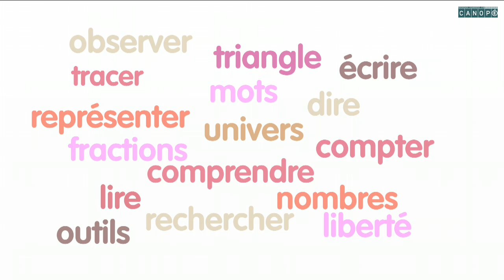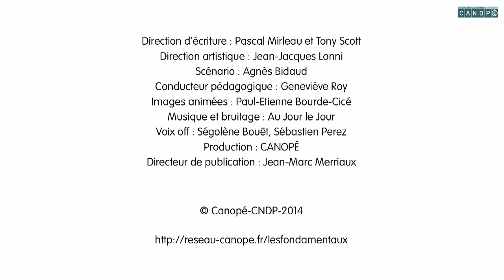Les PRONOMS interrogatifs en français "quel, quelle, à qui, lesquelles, lequel, ... "3/7#coliglote